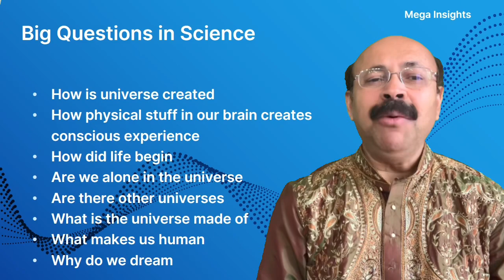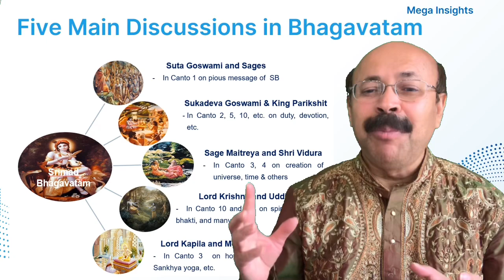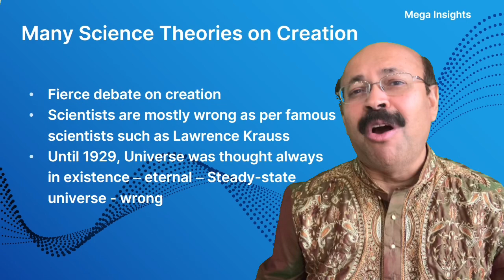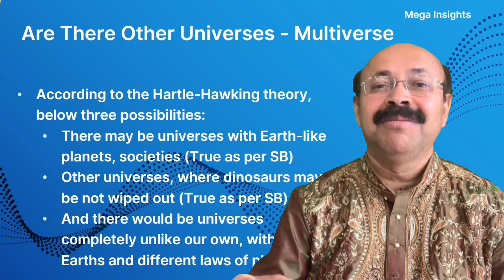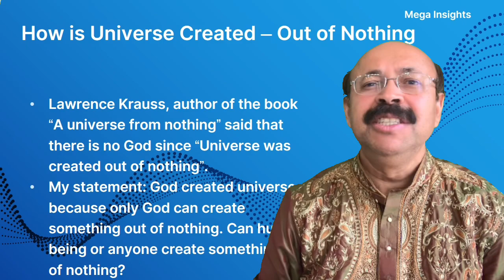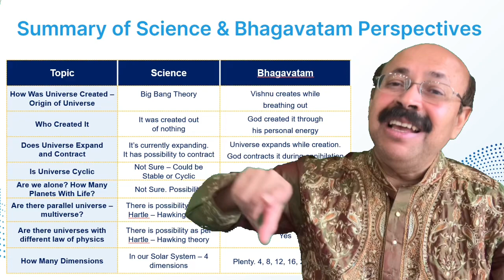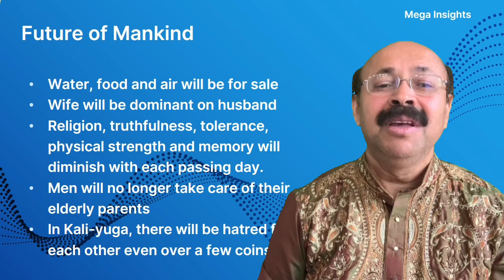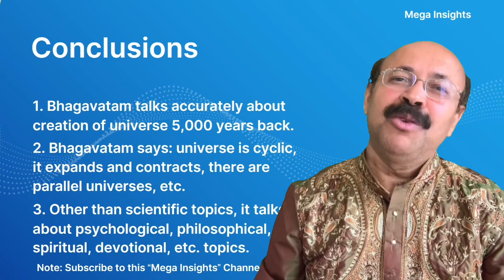Science Within the Bhagavatam: Creation of Universe, Future of Mankind, etc. discussed in Bhagavatam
In this video, Dr. Sanjay Mazumdar, CEO, author, and thought leader compares hot scientific topics such as creation of the universe, parallel universe, future of mankind, etc. with Bhagavatam findings.

Based on research, it is found that Bhagavatam talked accurately about the creation of the universe about 5,000 years back without utilizing data from any telescope or any scientific research from NASA and ESA, which did not exist 5,000 years back. Bhagavatam says that our universe is cyclic, it expands and contracts, and there are parallel universes.

In this video, below topics from the perspectives of Bhagavatam as well as from the perspectives of modern science are discussed:
• How is the universe created
• Are we alone in the universe
• Are there other universes
• Is the universe cyclic
• What is the cause of the expansion and contraction of the universe
• Fetus development

Bhagavatam also talks about the origin of species, life after death, space and time, etc. Main purpose of this video is to give perspective on creation of universe in Hinduism, which accurately talks so many aspects of creationofuniverse. Creation of universe is also discussed in Bible and Quran but this video mainly focuses from the angle of Hindu scripture Srimad Bhagavatam.

Bhagavatam is a big piece of literature and it talks about so many important topics for mankind. Dr. Sanjay Mazumdar tried to summarize such complex and huge topics in science in about 30 minutes.

Srimad Bhagavatam is written by Veda Vyasa and has 12 Cantos, 335 chapters, and 18,000 verses. Bhagavatam discusses not only scientific topics but also talks about psychological, philosophical, spiritual, and devotional topics. It was originally written in Sanskrit. Prabhupad, the founder of ISKCON, translated it into English and wrote about 5,000 pages on it.